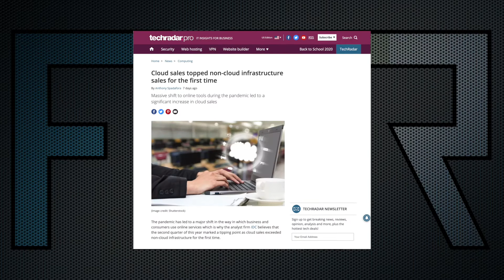#25: The Evolution of Druva With CFO Mahesh Patel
In 2008, Veritas employees Jaspreet Singh and Milind Borate got together to create the data protection company Druva. Fun Fact: In Sanskrit, "Druva" translates to "North Star".

For years they built the business around endpoint data protection, but the product evolved over into a more enterprise focused cloud data management company. Last year they completed a series E for $130M with a valuation north of a billion dollars.

Today we have Druva’s surprisingly technical CFO, Mahesh Patel, with us to discuss the importance of SaaS-based data protection, where the market is headed and what’s happening with Druva.

Welcome Mahesh